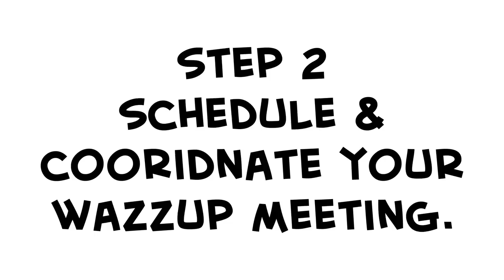How2: How to Wazzup!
➤ MONDAY: Challenge Video! (or other fun animated episode)
➤ WEDNESDAY: How2 Video! (Learn how to do stuff!)
➤ FRIDAY: Fully Animated Episode!
➤ SATURDAY: Supercut! (Mashups of your favorite videos!)